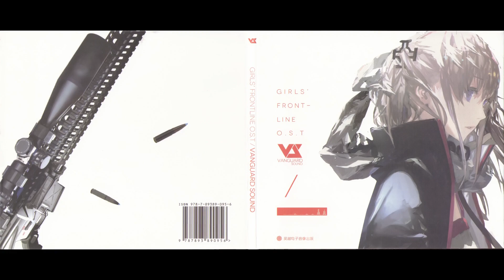Girls' Frontline Soundtrack - 19. HOST.A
Uploading these in single video format to put in a playlist cause I didn't see a full playlist up on Youtube and wanted one.